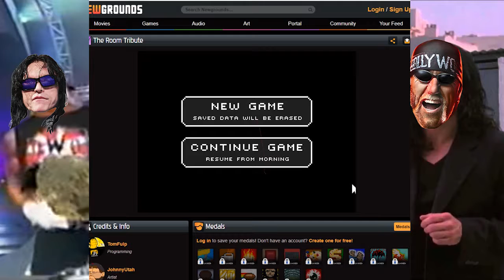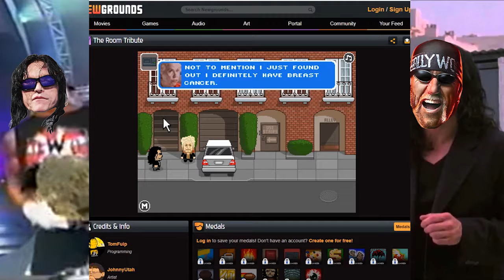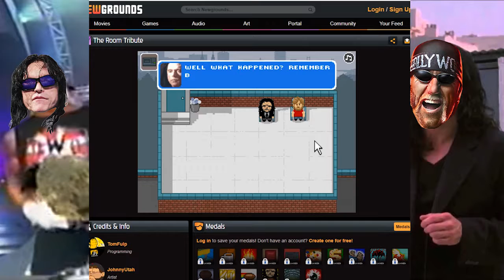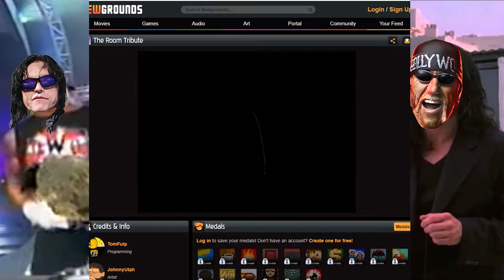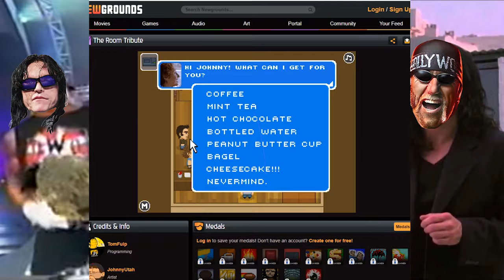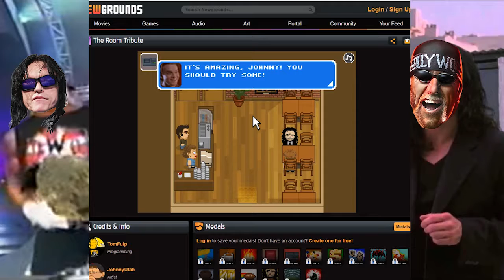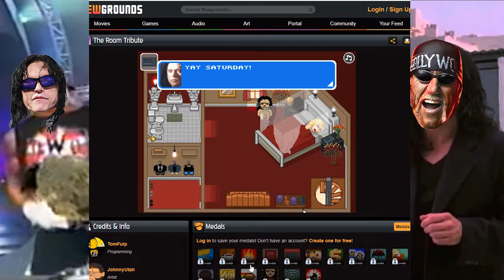Gamer Pie : Her dad was Bronson(The Room Pt3)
Enjoy a Jess shroom and Zach chorizo pizza as we dine and dash in The room: tribute
Special-ish Guests:Jose, AJ and Milhouse